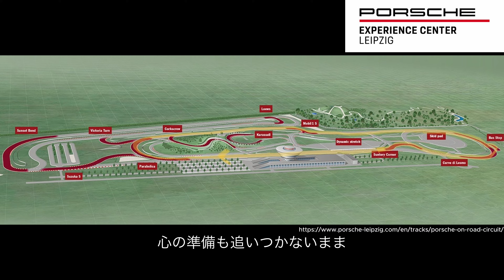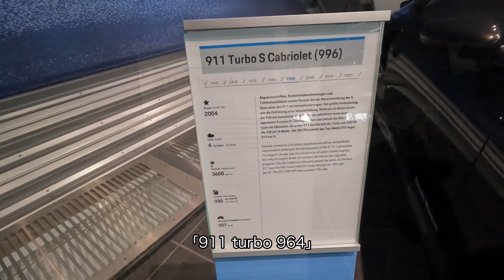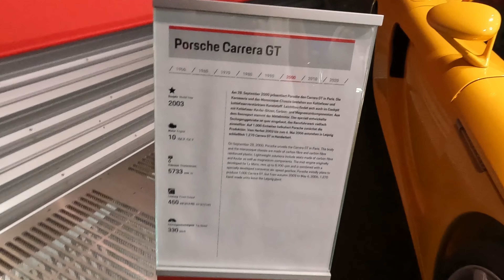ポルシェ・ライプツィヒでドライビング体験！サーキット走行&ミュージアムツアー！【4K】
今回は、ドイツの「ポルシェ・エクスペリエンスセンター・ライプツィヒ」を訪れます。
サーキット走行、工場見学、ミュージアム見学が一つになった、ポルシェファン必見の動画です。
実際に「911 Carrera S」でサーキット走行を体験し、その後、ポルシェの工場とミュージアムを見学します。
最後に、少し注意が必要なアクセス方法も紹介しますので、ぜひ最後までご覧くださいね。

以下、今回の体験内容の概要を記載します。

1. *Porsche Leipzig Pilot Onroadの体験*
    - サーキットでのドライブを楽しめる。
    - 車の種類を選択可能（Taycan, 718 Boxster, 718 Cayman, 911, 911 Turbo, Cayenne, Panamera, Macan）。
2. *工場ツアー*
    - PanameraとMacanの生産ラインの裏側を特別に案内。
    - 参加者は友人1名を追加料金なしで同伴可能（事前申請が必要）。
3. *安全に関する注意点*
    - 製造ツアーは、生産が停止している時にも行われることがある。
    - 天候や道路の状態により、ドライブプログラムが中止や延期されることがある。
4. *ドライブイベントの条件*
    - 参加者は英語もしくはドイツ語を理解する必要があり、18歳以上で適切な運転免許を持っている必要あり。
5. *車両の価格と詳細*
    - 各車両の価格は360〜650€の間で、選択した車両の種類によって異なる。

この情報は当時のものであり、現在の状況やデータと異なる可能性があります。

工場見学の様子はこちら。

0:00  イントロ
0:23  サーキット走行
4:18  工場見学
4:41  ポルシェミュージアム見学
8:39  エンディング

2023年 8月訪問